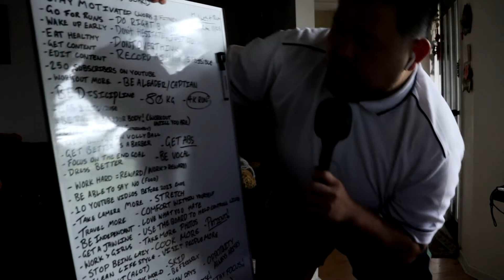Update.. ( MY NUDES GOT LEAKED!! ) OTEAKO WHERE HAVE YOU BEEN!!!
(NOT CLICKBATE LMAO )
But I've been gone for many reasons. AND YES MY NUDES ARE SOMEWHERE ON THE INTERNET. DON'T KILL ME FOR IT. I'VE ALREADY DONE MOST OF THAT MENTALLY LMAO.

In summary, i want y'all to know things happen and that there's always soloutions, just take "YOUR"  Time and go at your own pace

LOVE Y'ALL GUYS AND I'M HAPPY TO BE BACK!

The following music in the video is by:
LET'S GET MARRIED (FLIP)